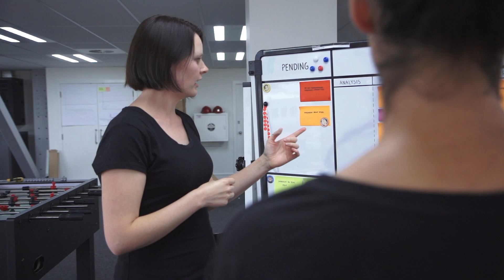Agile Training at Boost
Check out why Boost is the place to go for your Agile training